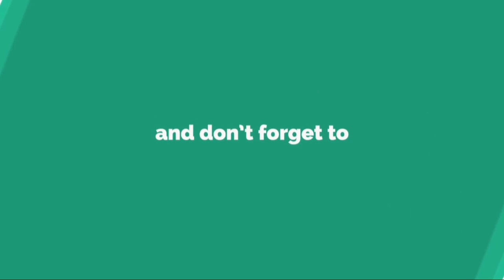「フェスティバルに一緒に行きたい女性アイドル」10代が選んだTOP5を公開！......